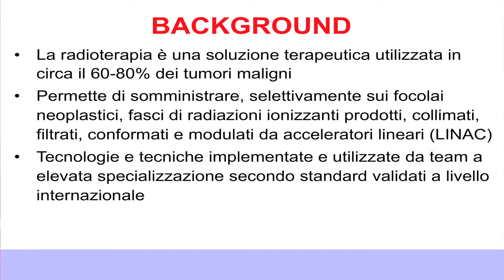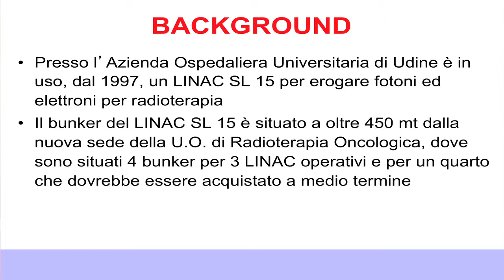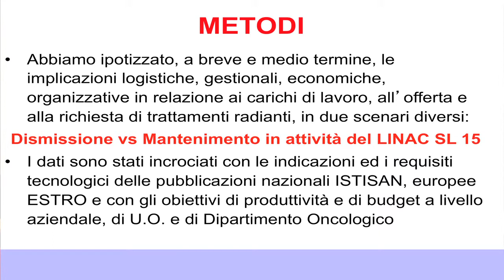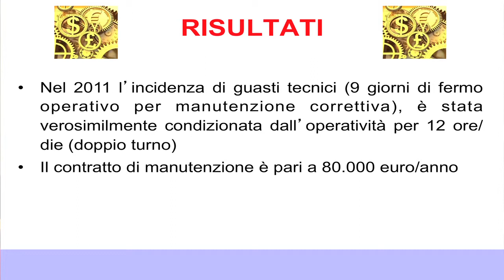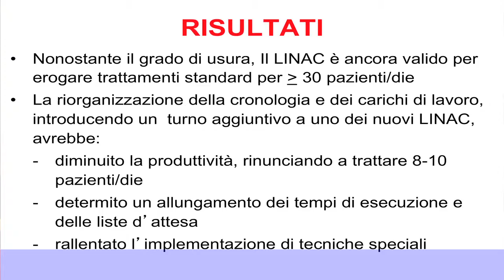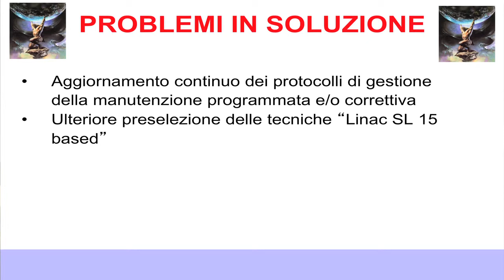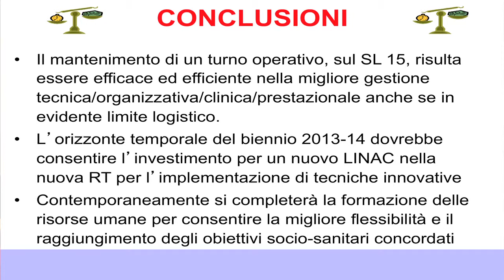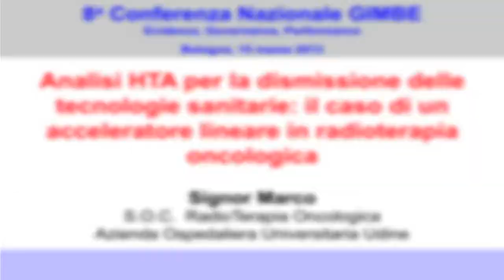Signor - Analisi HTA per la dismissione delle tecnologie sanitarie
8a Conferenza Nazionale GIMBE
Evidence, Governance, Performance
Bologna, 15 marzo 2013

Health Technology Assessment
Analisi HTA per la dismissione delle tecnologie sanitarie: il caso di un acceleratore lineare in radioterapia oncologica.
Marco Signor - Azienda Ospedaliera Universitaria di Udine